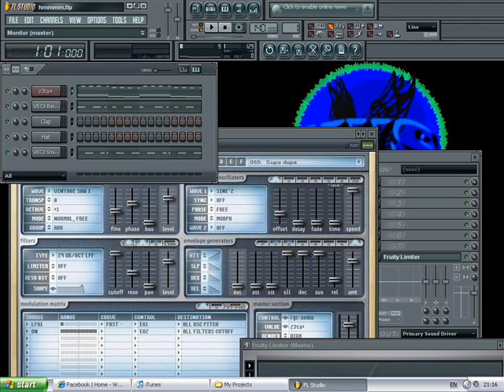Some kind of Breakbeat